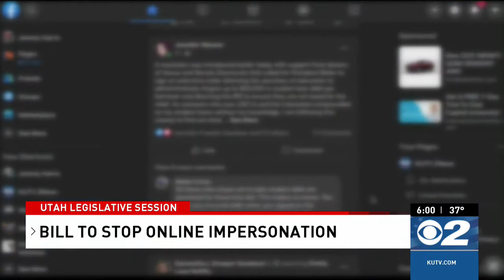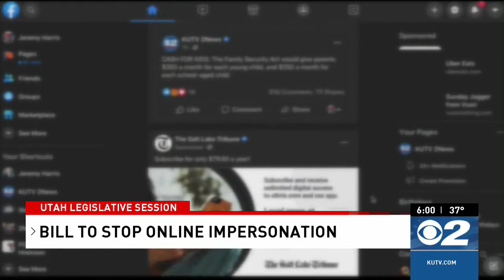Utah bill would criminalize impersonating someone else online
The House Judiciary Committee unanimously voted Thursday afternoon to move forward with a bill intended to protect people who are impersonated online.